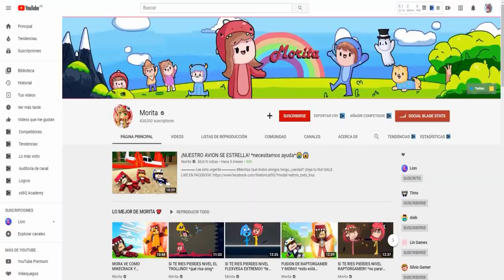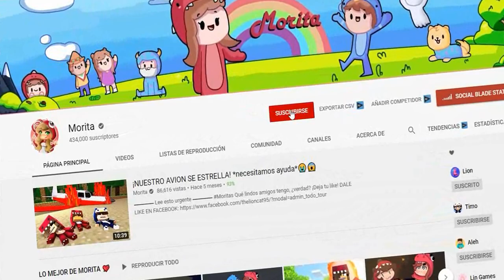MORA ENFRENTA LLUVIA DE 100000 DE TNT EN UN MUNDO DE COMIDA ENORME!!